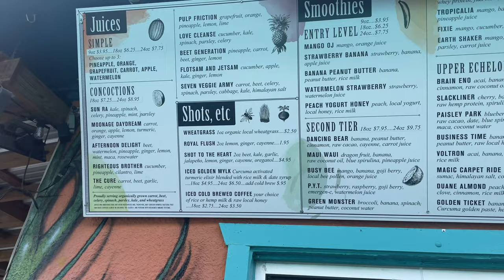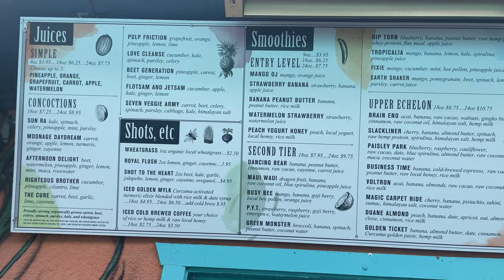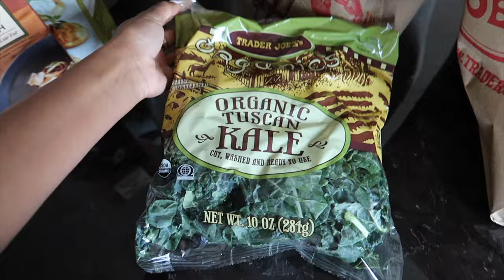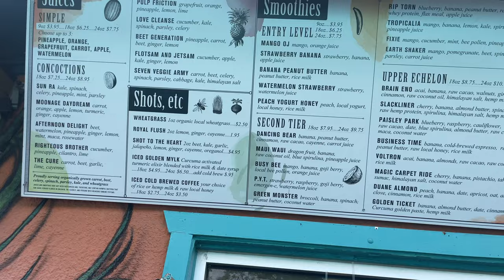WEEKLY VLOG | WHITE DRESSES | THE QUAINTRELLE LADY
WHAT I AM WEARING:
BASKET BAGS:

PLACES I WENT:
THE DOMAIN
SOUP PEDDLER
JULIET ITALIAN KITCHEN

MY JEWELRY:
PAVE DIAMOND SLIM SIGNET RING:
DIAMOND BEADED RING:
DIAMONDS TEAM RING:
STACKER RING:
PAVE DIAMOND ROUND NECKLACE:
CHAIN NECKLACE:
DIAMOND LETTER PENDANT:

FILMING EQUIPMENT: